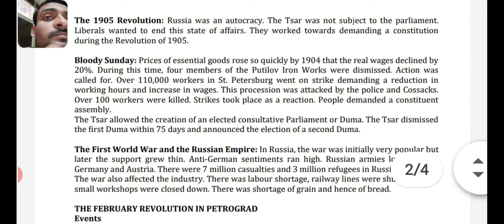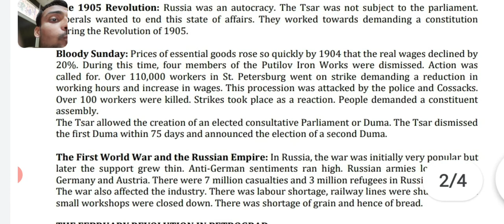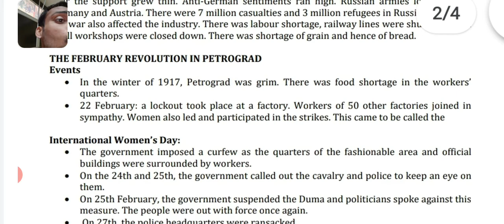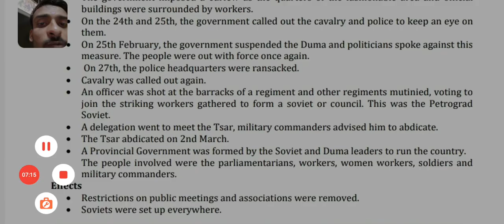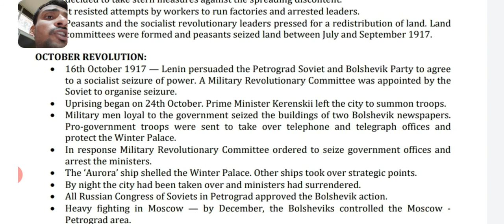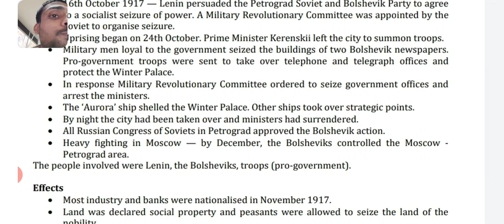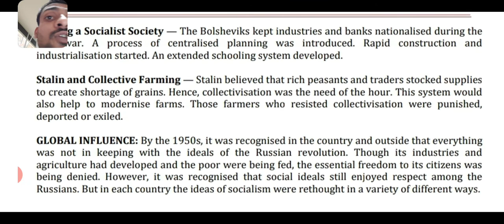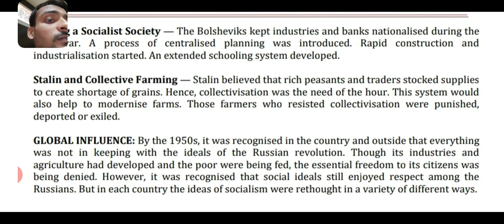class-9th history ch-2 socialism in Europe and the Russian revolution(part-2)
we are going to study about 1905 revolution